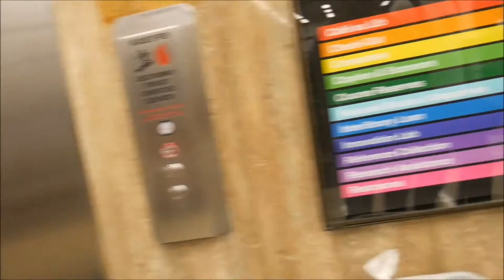Dragon - Lamborghini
Amazon Merch

DRE #02193001